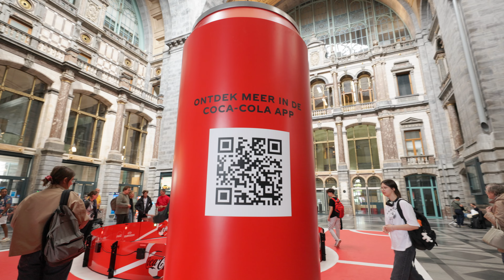Straight to the goal for Coca-Cola Zero Sugar for UEFA EURO 2024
Join us for an unforgettable immersive experience at Antwerp Central Station, brought to you by Clear Channel and Urban Media, in celebration of Coca-Cola Zero Sugar's partnership with UEFA EURO 24 and @RMB!

Football fans all have their unique rituals to ease the stress of competition and cheer their teams to victory. Inspired by these rituals, @Coca-Cola Zero Sugar's "The Ritual Cup" campaign invites fans to share their experiences and passion for football. Urban Media has brought this campaign to life with an interactive and engaging activation at the heart of Antwerp Central Station.

What to Expect:
- Interactive Photocube: Capture and share your moments of football passion with friends and on social media.
- Mini-Football Arena: Showcase your football skills in a 6-meter diameter mini-arena and challenge other fans in a spirit of camaraderie and competition.
- Giant Coca-Cola Zero Sugar Can: Refresh yourself with a cold Coca-Cola Zero Sugar from the giant can's fridge.

Influencers are on-site in collaboration with RMB, adding to the festive and shared atmosphere typical of major football matches. This activation is the perfect gathering spot for fans to quench their thirst and share memorable moments, becoming active participants in this grand celebration!

Event Details:
Location: Monumental Hall, Antwerp Central Station
Duration: Until June 7
This campaign is a collaboration between @Coca-Cola, @EssenceMediacom, @GroupM, Urban Media, and Clear Channel.

Don't miss out on this unique opportunity to be part of the UEFA EURO 24 excitement at Antwerp Central Station!